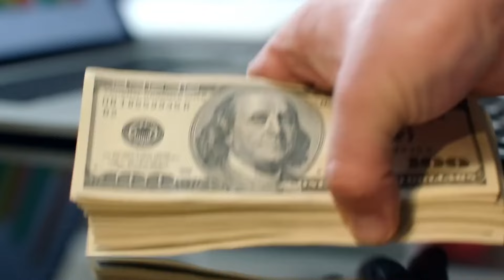МАВҚЕИ МБАППЕ ВА ЭНДРИК ДАР ҲАЙАТИ РЕАЛ МАДРИД | ҲАЙАТ БА МАВСИМИ 2024/25!